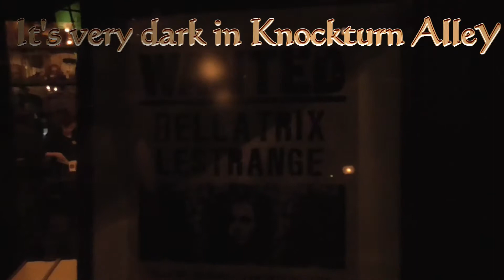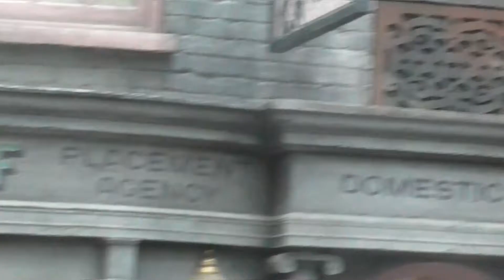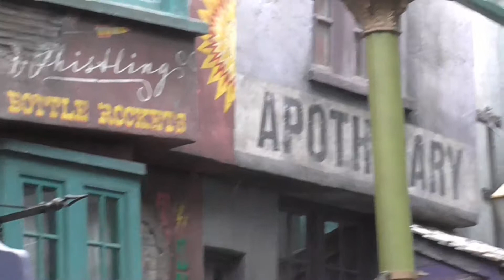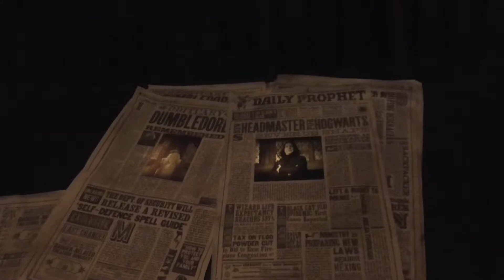Universal Studios Florida Diagon Alley Walk Through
A walk around Diagon Alley and a trip on the ride at Gringotts bankthen onto the hogwarts express to Hogsmead